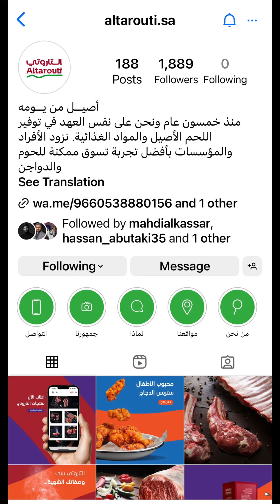التاروتي للحوم والدواجن 🥩 لايفوتكم العرض 🏃‍♀️🏃‍♂️🔥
للطلب عبر المتجر الالكتروني